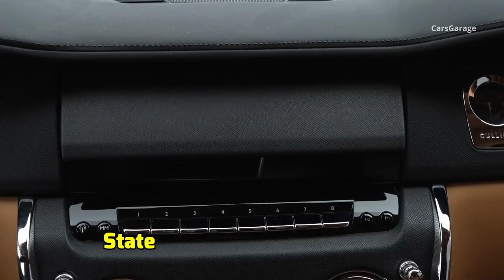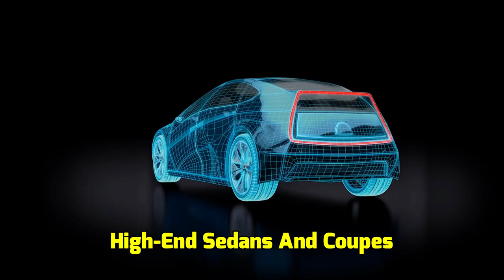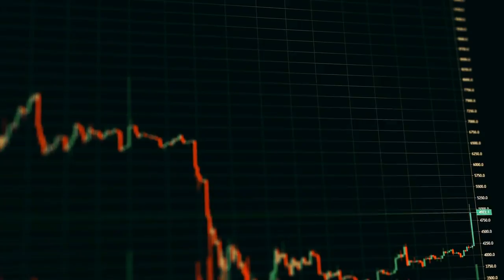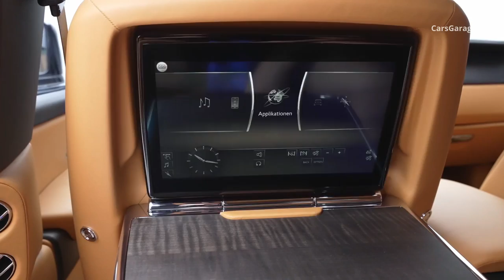Rolls Royce Just Revealed A New Luxury Truck & SHOCKS The Entire Industry!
Welcome to our deep dive into the game-changing announcement from Rolls Royce about their entry into the luxury truck segment. In this video, we'll explore how this iconic brand, known for masterpieces like the Phantom and the Cullinan, is set to redefine luxury on four wheels yet again.

The automotive landscape has been evolving, with SUVs like the Lamborghini Urus, Bentley Bentayga, and even Rolls Royce's Cullinan making waves. However, the luxury truck market remains a road less traveled by these high-end automakers. With this bold move, Rolls Royce not only challenges the status quo but is also set to directly compete with powerhouses like the Ford F-150 Platinum, GMC's Sierra Denali, and even the futuristic Tesla Cybertruck.

But what can we expect from a brand that symbolizes opulence and perfection? From the iconic Spirit of Ecstasy to the Starlight Headliner, will these classic elements find their way into this luxury truck? And how will Rolls Royce ensure it stands tall against competitors, offering a perfect blend of rugged utility and lavish elegance?

Join us as we delve into the potential impact of this luxury behemoth on the broader automotive community, fashion, tech, and even the travel industries. We'll also speculate on how rivals like Bugatti, Maserati, and others might respond to this paradigm shift in the world of luxury vehicles.

So, buckle up as we journey through the thrilling world of luxury trucks, where utility meets unparalleled grandeur, all led by Rolls Royce's latest masterpiece.